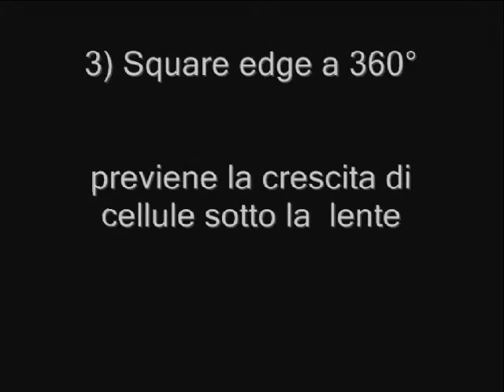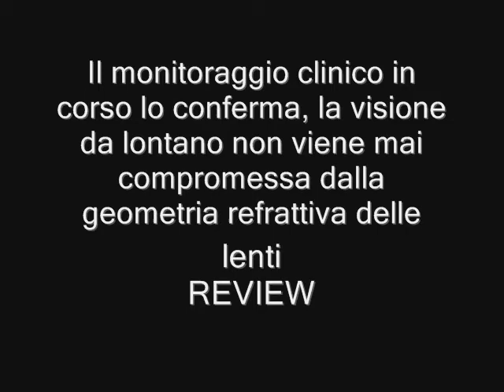Soleko REVIEW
La prima linea di lenti intraoculari multifocali, toriche e multifocali/toriche italiana. Nel vasto e complesso mondo di lenti multifocali abbiamo voluto progettare una innovativa linea di prodotti, le lenti REVIEW, con l'obiettivo di realizzare una geometria che non avesse controindicazioni.